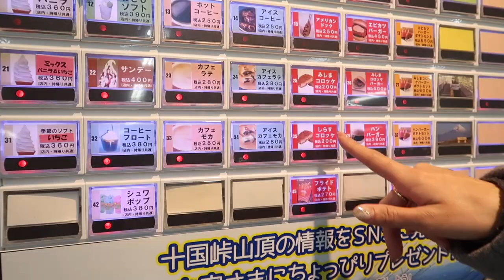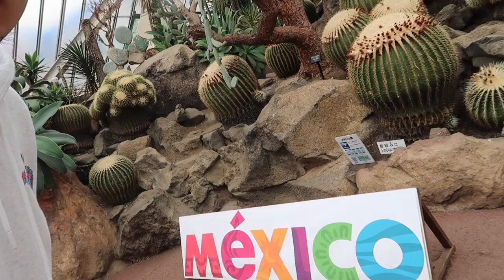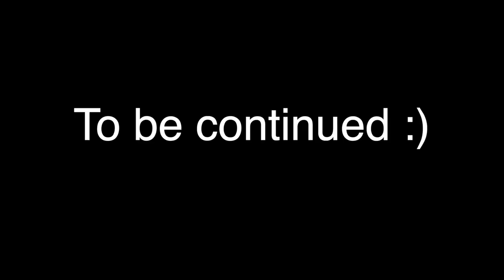The youngest Japanese vlogger in Japan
Learn real Japanese with Yuki on this website!

Japanese family took a trip to Izu, Shizuoka from Tokyo over the weekend!
We spoke Japanese a lot in this video and I hope you enjoy that!

I'm a Japanese Vlogger living in Tokyo, Japan and film my life!

We went to シャボテン公園!

Instagram   yukimomoren
Twitter      Yuki JapanFries
Snapchat   yukiisdope